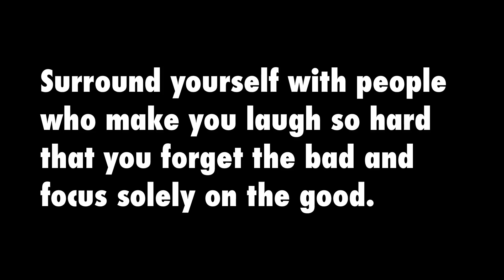SUPERHEROES - DANI SHAY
Song by DANISHAY Download

Dani Shay contest.

SKYPE: lysandre.nadeau